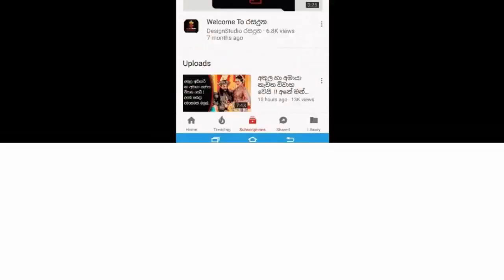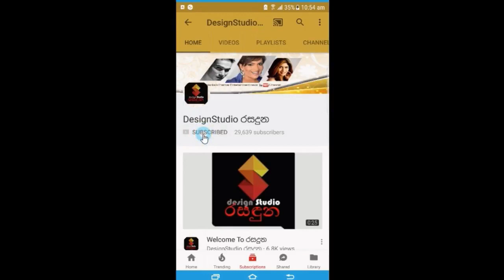ජනපතිවරණයෙන් රටම කැලබෙන උදාවූ නොවැම්බර් මාසයේ ලග්න පලා පල විස්තරය.2019 November Astrology forecast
ජනපතිවරණයෙන් රටම කැලබෙන උදාවූ නොවැම්බර් මාසයේ කවුරුත් නොසිතූ ලග්න පලා පල විස්තරය මෙන්න.2019 November Astrology forecast by Rukshan Jayasekara